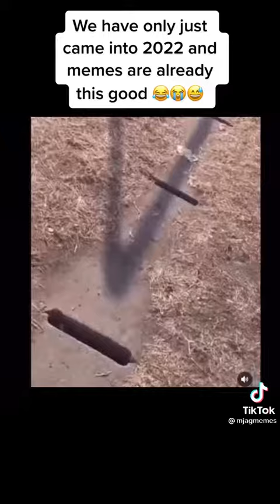2022 STARTING WITH INSANE BANGERS